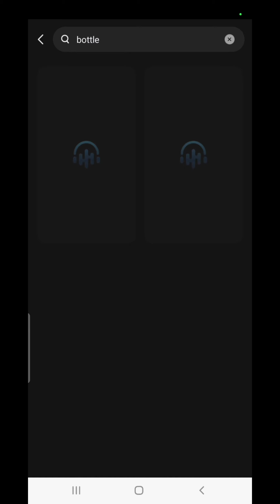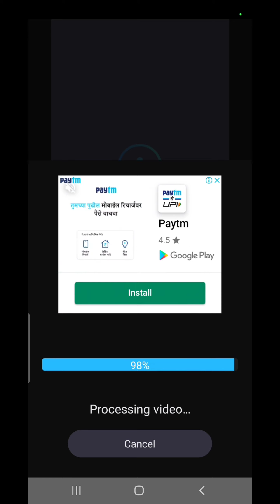Crazy Glass Bottle Break Reel Editing Tutorial | Instagram Viral Reel Editing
Your queries-
new reel trend editing
new viral reel video
glass bottle break reel Editing
glass bottle reel Editing
San Andreas Theam
San Andreas Theam reel Editing
new car reel trend
new car reel trend video editing
new reel editing Tutorial
vn app viral reel video editing
vn app reel editor
how to make reels in vn app
how to edit reel in vn app
crazy Glass Bottle Break Reel Editing
crazy bottle reel editing